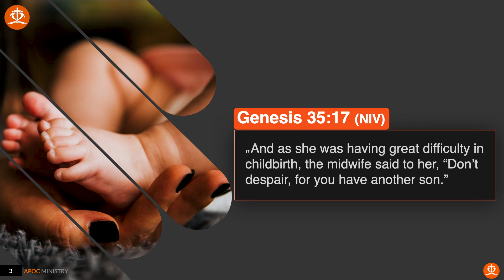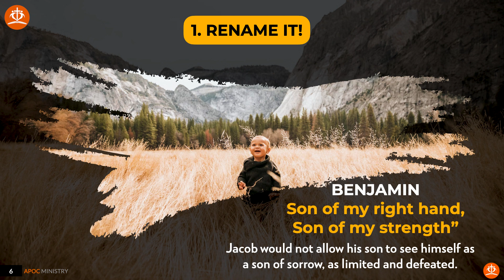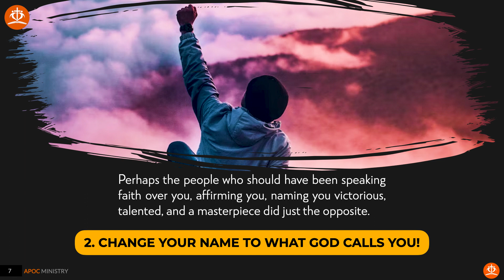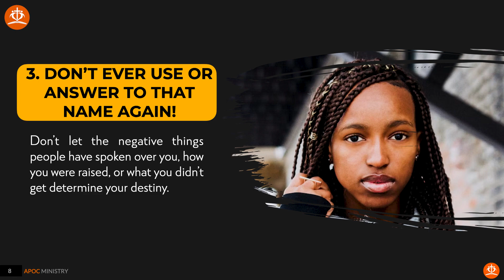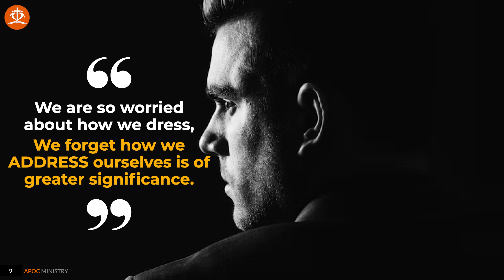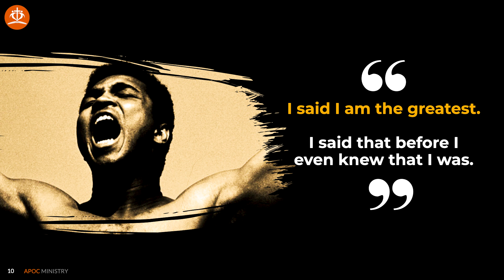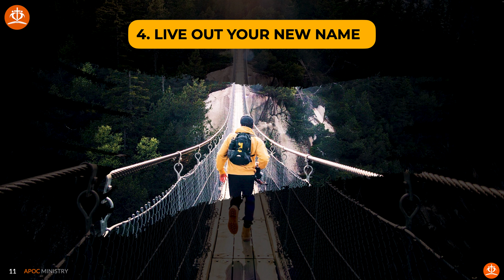What's My Name | Eric Thomas Sermon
It is true that the way we are referred to by others can have an impact on our sense of self and identity. The labels and names that we are given can shape our perception of ourselves and the way we interact with others. It is important to be mindful of the language we use to describe ourselves and others, and to choose words that are respectful, accurate, and empowering.

It can be especially helpful to focus on the qualities and characteristics that we value about ourselves, rather than external labels or expectations. By embracing a sense of self-acceptance and self-worth, we can feel more confident and secure in our identity, regardless of what others may say or think.

As we move into a new year, it can be a good opportunity to reflect on the way we perceive ourselves and the roles and labels that we carry. If there are aspects of our identity that we want to change or strengthen, now can be a great time to set goals and take steps towards the name God calls us.

22:45 - “You’re not where you’re supposed to be because you’re not where you’re suppose to be with God.”

27:25 - “Don’t bad mouth people when things go wrong. There’s an opportunity for growth when focusing on the good in each situation.”

33:43 - “No man can shut doors that God has opened.”

41:38 - “Stop listening to what people label you as. Listen to what God has to say about you which is found in his word.”

47:05 - Genesis 35:16-17. “Claim your spiritual name!”

Takeaways

- Don’t let differences divide you & the people that matter in your life.
- Include God in every aspect of your journey for anointed growth.
- When things aren’t working, continue to work until God shows up in his perfect timing.
- Start changing the way you view & think about yourself.

To learn more and to support A Place of Change Ministry please visit us @